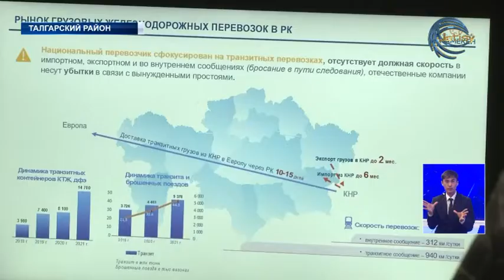Развитие туристического и аграрного бизнеса обсудили в Талгарском районе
Председатель президиума НПП "Атамекен" Раимбек Баталов встретился с предпринимателями Алматинской области. Также во встрече приняли участие заместитель акима области Женис Туяков и члены областного управления предпринимательства и индустриального развития.